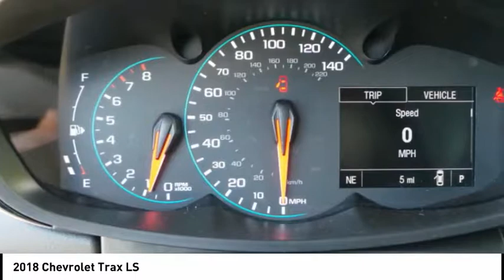2018 Chevrolet Trax Rockford IL 18432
2018 Chevrolet Trax LS

Looking for the right ? Today could be your lucky day. this 2018 Chevrolet Trax could be yours.